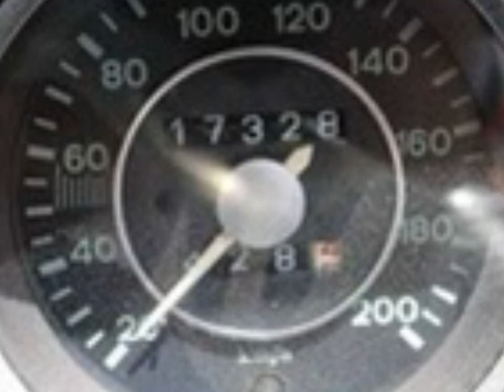1967 Porsche 356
1967 Porsche 356